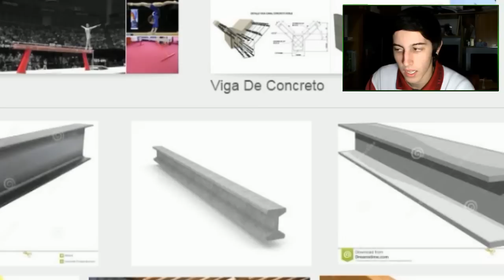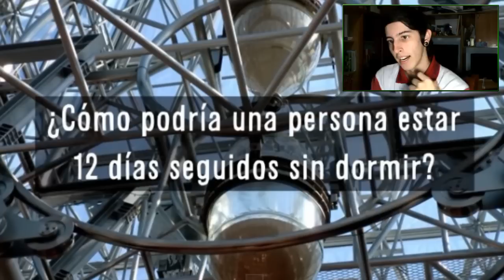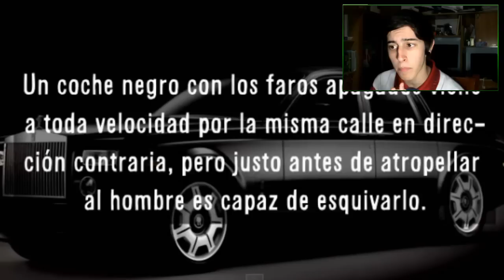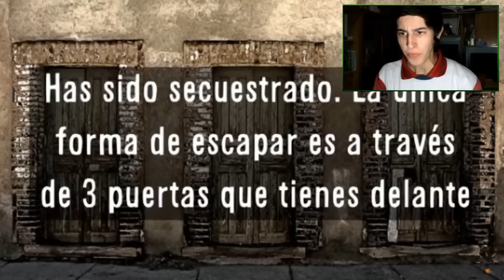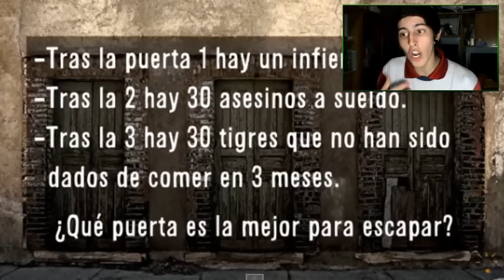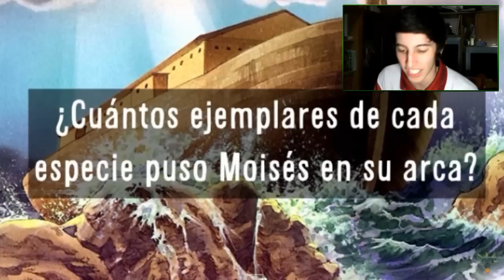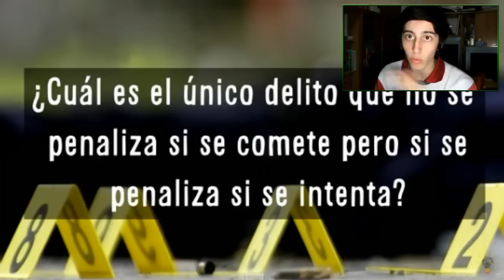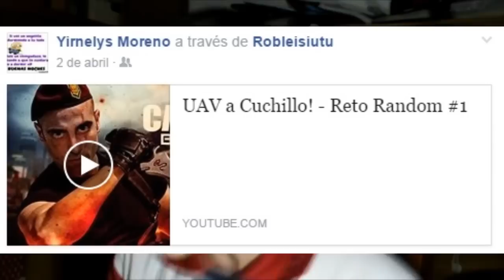TEST DE INTELIGENCIA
Comenta en la caja de comentarios cual pregunta adivinaste :3
Con un LIKE! me ayudas MUCHÍSIMO♥
▼ ÁBREME! ▼